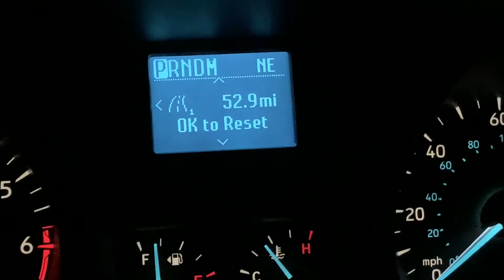-29! Throwing Water in the Polar Vortex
Having fun while its cold. Never done it, had to try while the Polar Vortex is descending upon the midwest. Lets spoof while we are at it.